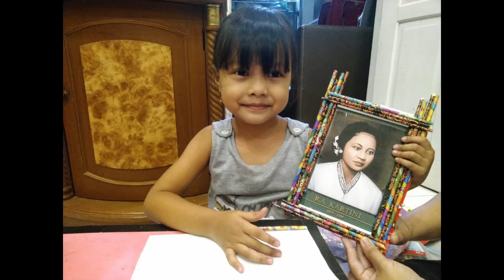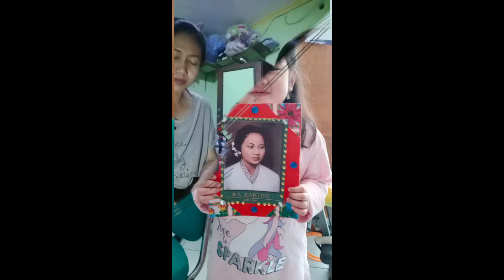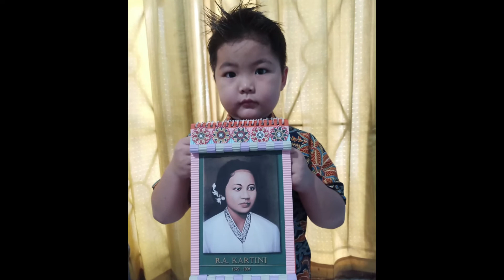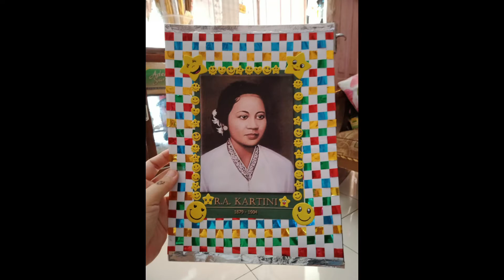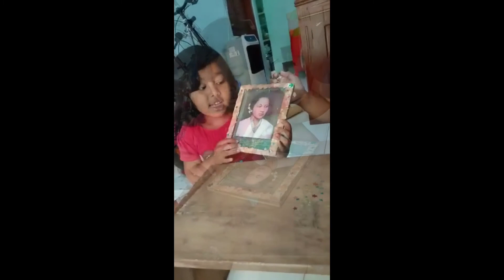Lomba Membuat dan Menghias Pigura Foto RA. Kartini Tahun 2021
Lomba diadakan dalam rangka memperingati Hari Kartini yang diadakan secara jarak jauh.